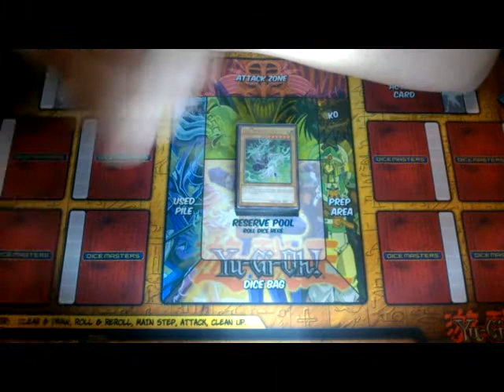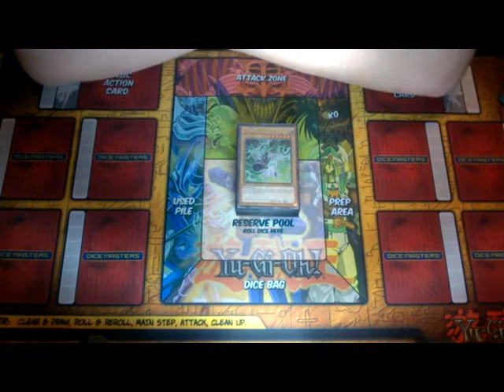PSY-Frame Deck ...Analysis?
Given the fact that I took the time to explain what the stuff in this deck does, suffice to say, this shouldn't really count as a "Deck List" video. So this can just be the first of an alternate series of videos where I go into more detail about a deck and possibly go through combos that the deck can utilize.

Thoughts on this idea are welcome and encouraged.